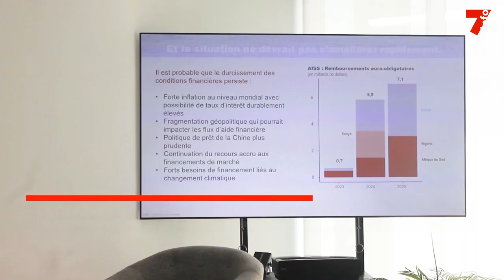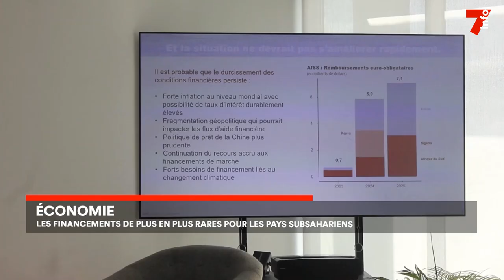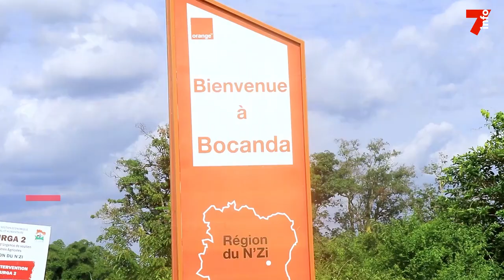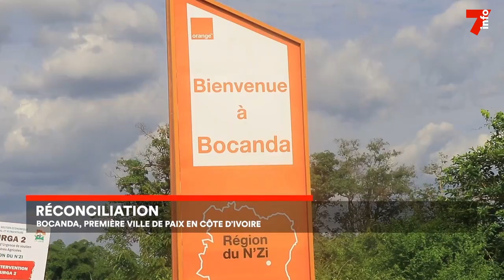Le 7 minutes du 9 mai 2023 (édition du 12h)